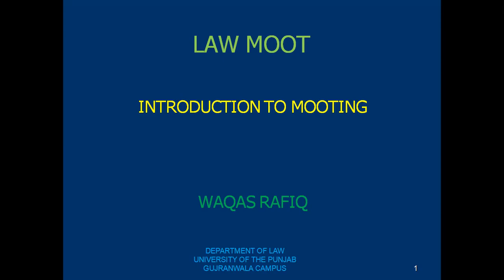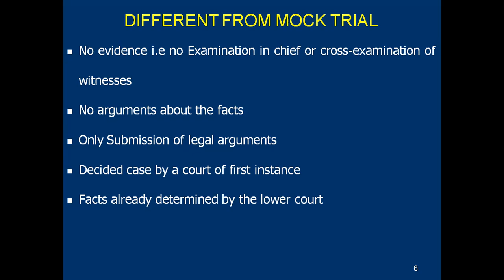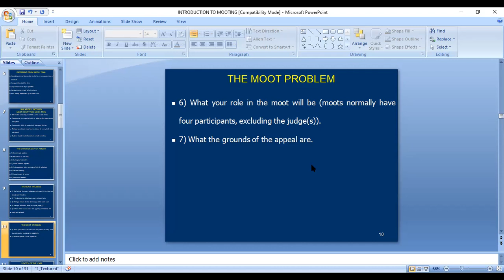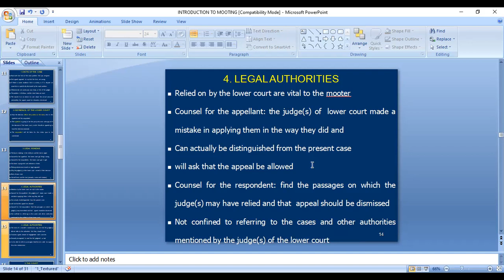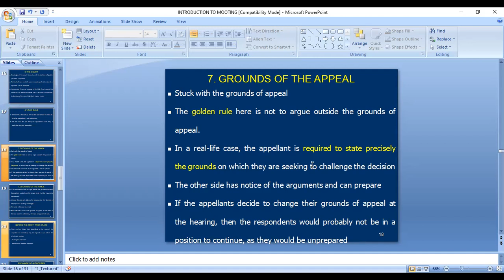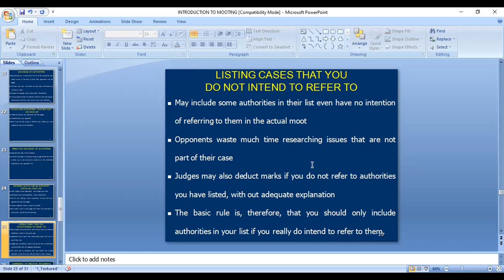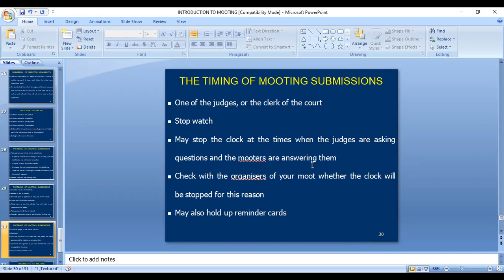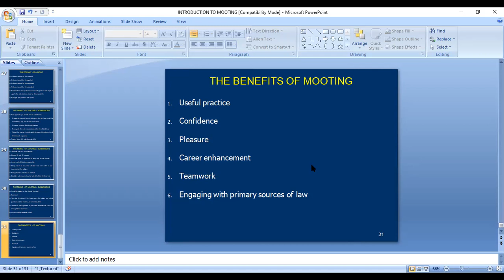1. INTRODUCTION TO MOOTING